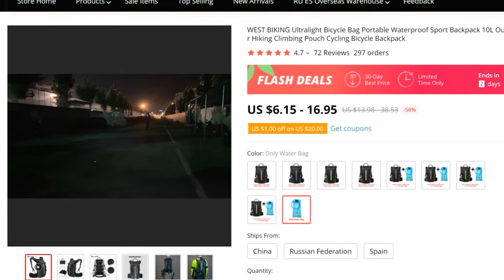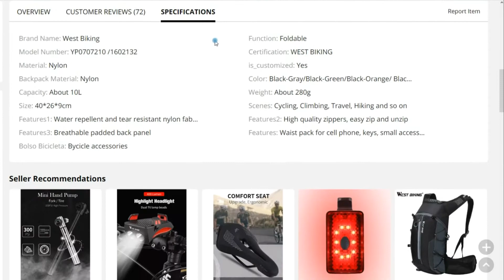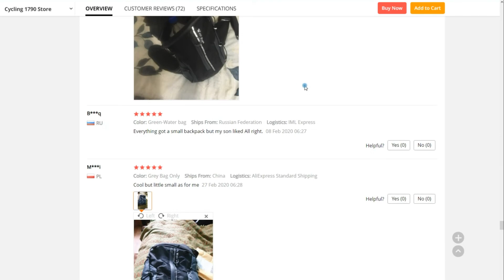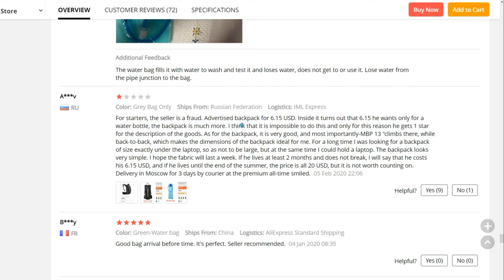LIGHTWEIGHT BICYCLE BACKPACK WEST BIKING!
Lightweight WEST BIKING sports backpack.
3:39 product Reviews from buyers.

►Characteristics:
Backpack material: nylon
Color: black-grey/black-green/black-orange/black-yellow (optional)
Capacity: about 10 l
Weight: about 280 g
Size: 40*26*9 see
Scenes: Cycling, mountaineering, travel, Hiking and so on

►Peculiar properties:
1. Water-repellent and wear-resistant nylon fabric.
2. High-quality zippers, easy to fasten and remove.
3. Breathable padded back panel, adjustable sternum strap and shoulder strap.
4. Side and front adjustable straps for hanging everything you need.
5. Waist pack for cell phone, keys, small accessories.
This channel is dedicated to reviews and unpacks of various products from China.
If you use a product from the video, share your opinion about it with other people in the comments.